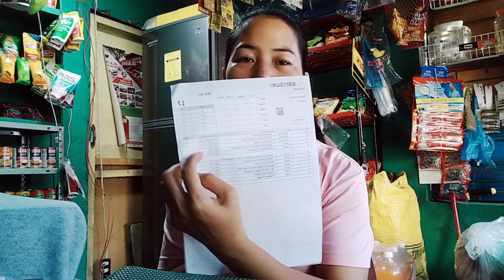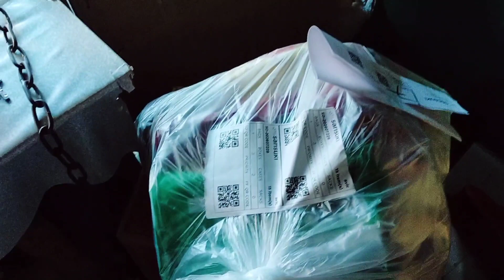Ang bilis Ng deliver sa sarisuki